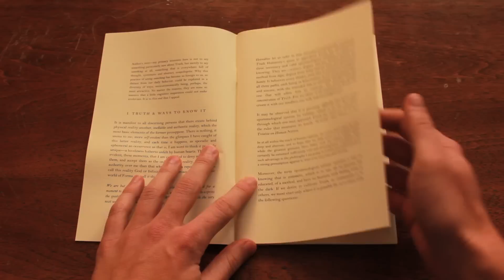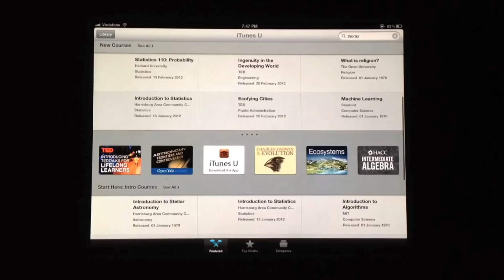Vlog #27 - iTunes U